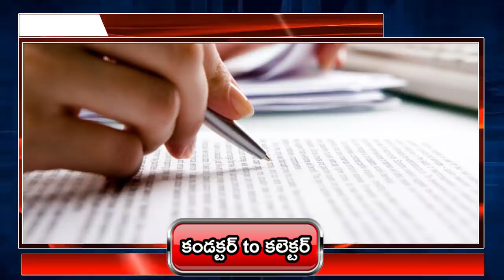5గంటల చదువు,8గంటల డ్యూటీ | Bus Conductor To Collecter | True Inspirational Video | Sri Media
ఈ న్యూస్ ఫేక్..